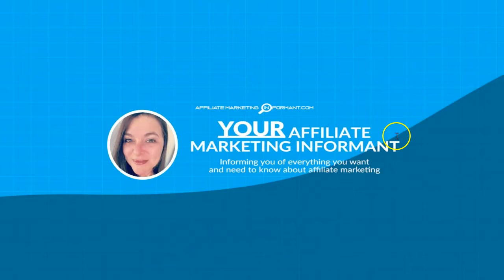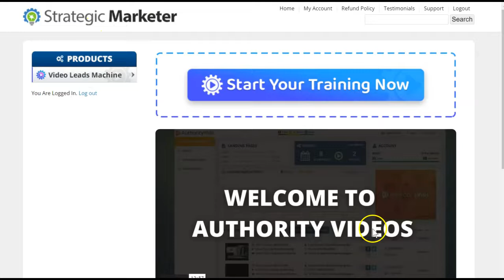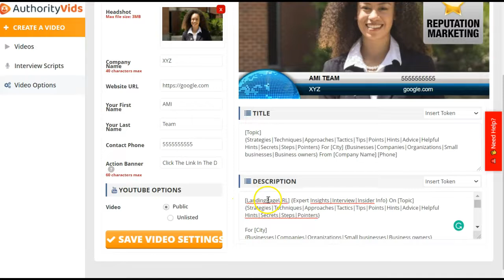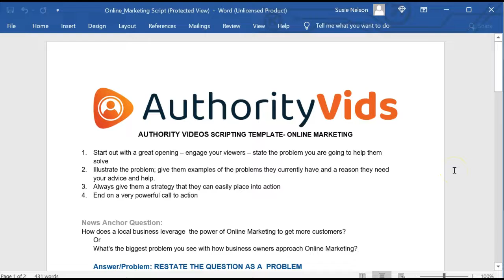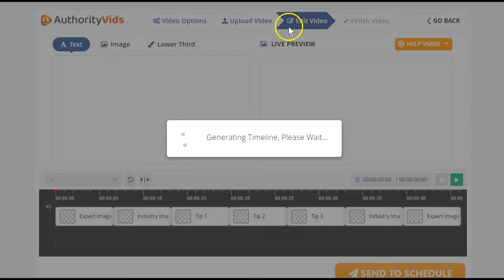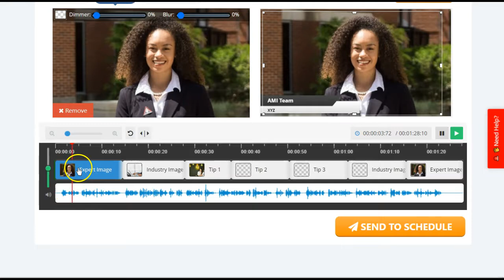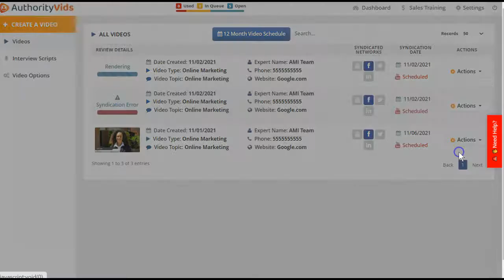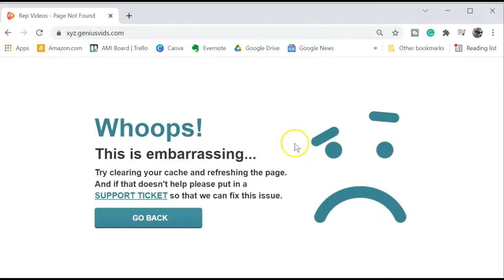VideoLeadsMachine Review by Todd Gross & David Sprague 😖😖 2-in-1... But Only 1 Might Help You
In this VideoLeadsMachine Review by Todd Gross & David Sprague, I will give you a real and honest VideoLeadsMachine demo.

Watch this VideoLeadsMachine Review if you want to learn:

00:00  VideoLeadsMachine Promises
01:53  VideoLeadsMachine Strategy
02:17  Inside VideoLeadsMachine Training
03:22  Inside VideoLeadsMachine Dashboard
03:36  Setting Up VideoLeadsMachine
04:44  Extra Program Needed?
05:13  Your Subdomain with VideoLeadsMachine
05:59  VideoLeadsMachine Script Example
06:14  Another Extra Program Needed?
06:32  Creating a Video with VideoLeadsMachine
07:10  Uploading (NOT Creating?) Your MP3 or MP4
08:57  Editing the Videos with VideoLeads Machine
11:40  Dashboard or Video Issues?
13:20  Video Made with VideoLeadsMachine
14:36  Collecting Leads?
14:53  Problems With VideoLeadsMachine
15:11  OTOs & Pricing + Total Cost of VideoLeadsMachine

I hope this VideoLeadsMachine Review helps you out! We'll respond as soon as we can:)

Susie

My opinions are based on my own personal experience and research. I never recommend inferior quality products or create false reviews to make sales.